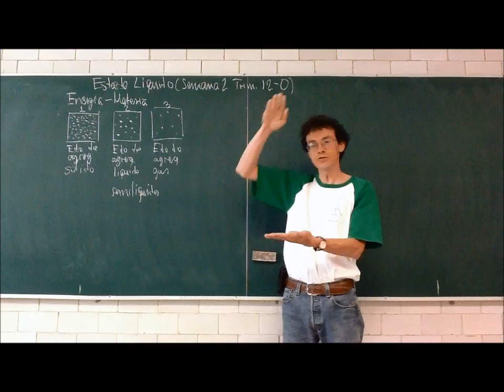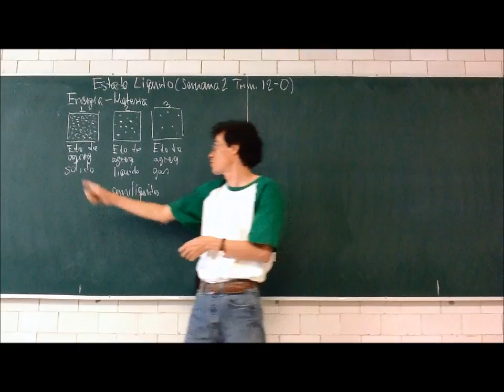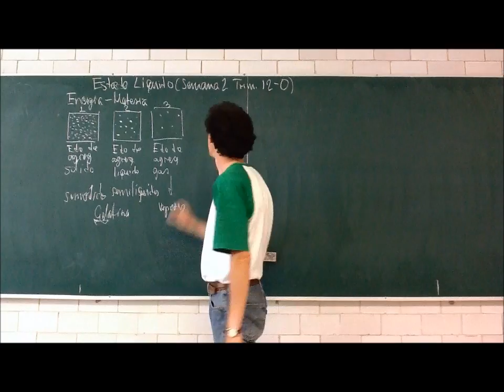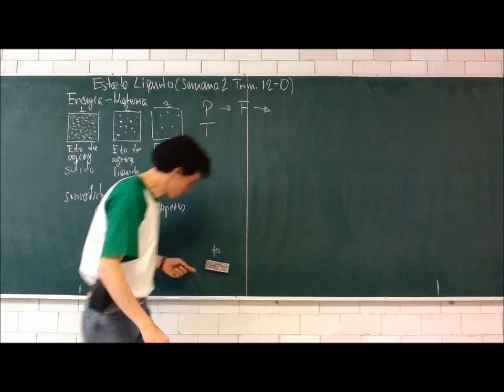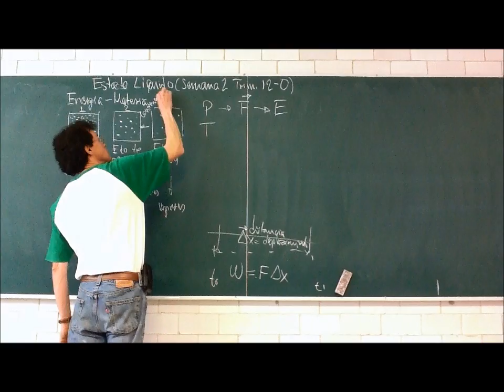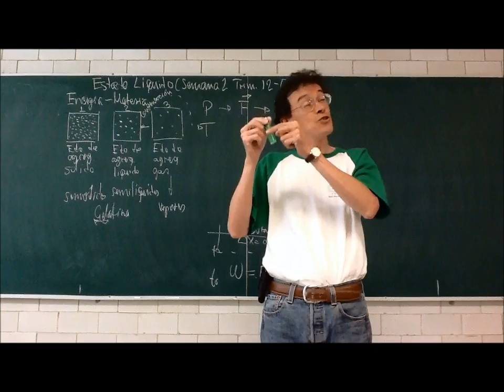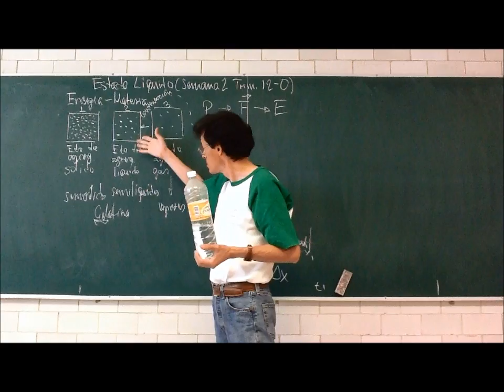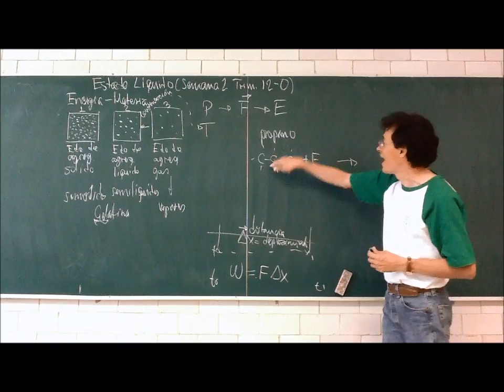Estado líquido y tensión superficial - Trimestre 12-Otoño - Prof Raúl Alva 2/5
Objetivo: Comprender la naturaleza física de la materia viva
Segunda parte de la 4a sesión del curso de Fisicoquímica Experimental, Trimestre 12-O, Universidad Autónoma Metropolitana, Unidad Iztapalapa, por el Dr Raúl Alva, 21 de septiembre de 2012. Naturaleza de la fisicoquímica y concepto de sistema. Estados de agregación de la materia. Estructura, viscosidad, tensión superficial de los líquidos